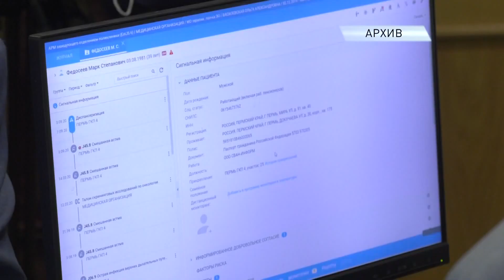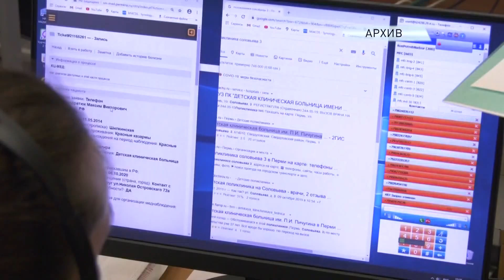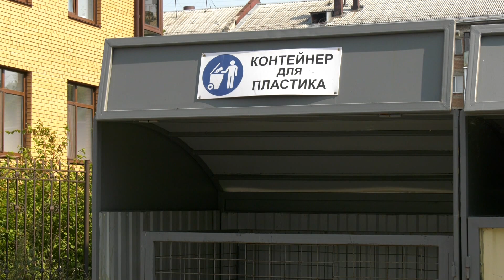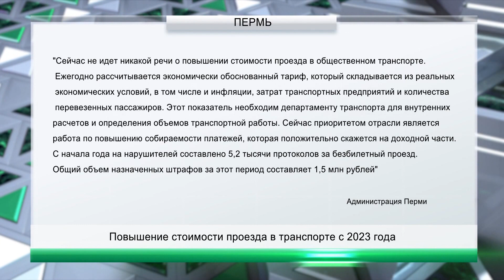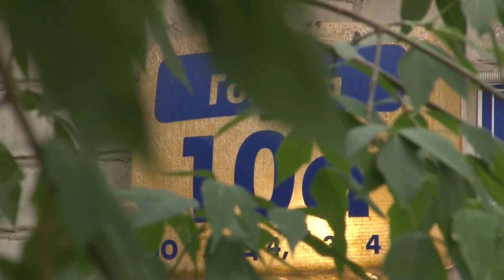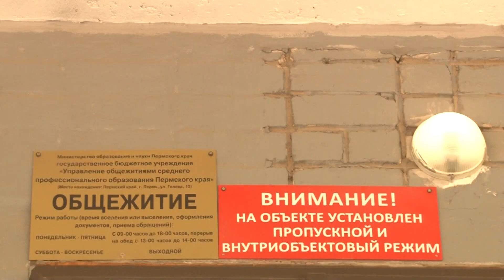Вечерний вестник от 26 августа